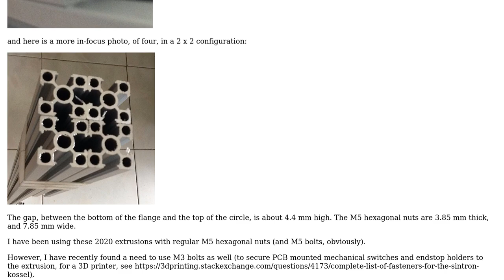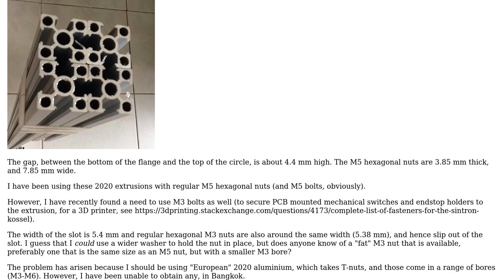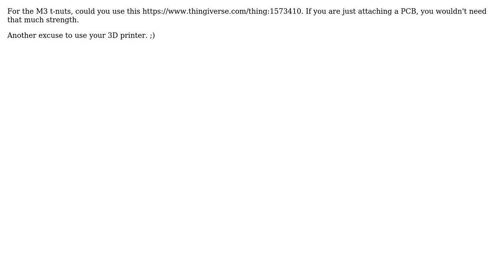Engineering: Fat hexagonal M3 nuts, with outer diameter greater than 6 mm (3 Solutions!!)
Engineering: Fat hexagonal M3 nuts, with outer diameter greater than 6 mm

With thanks & praise to God, and with thanks to the many people who have made this project possible! You are responsible for your own actions.